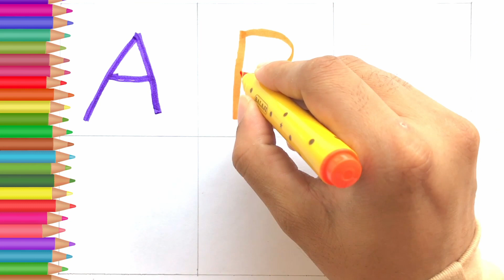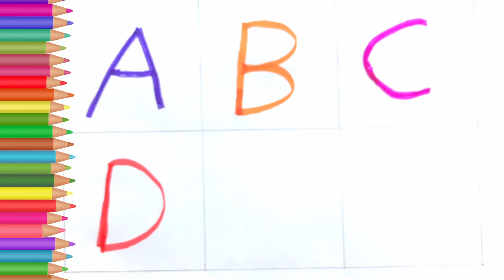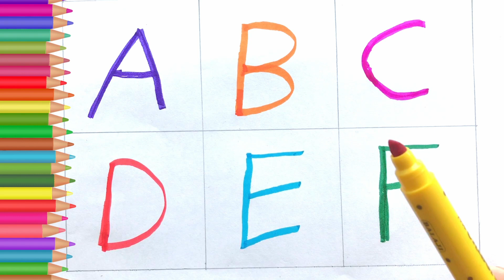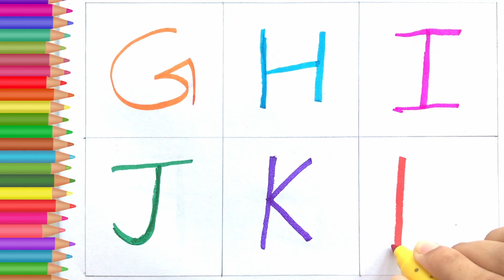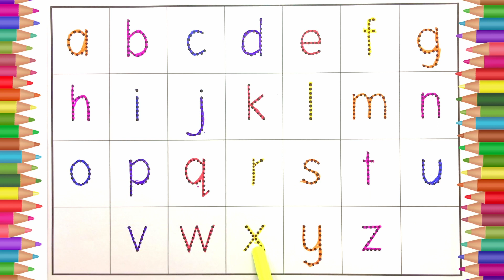ABCD, ABCDE, A for Apple B for Ball C for Cat, English Alphabets, Phonics song EP52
Your query
a for apple
abcdefg
English alphabet
abcd cartoon
alphabet songs
a for apple a for ant
nursery rhymes
abcd rhymes
abcd alphabet
a for apple b for ball
abcd
English alphabet
A for apple
kids alphabet
alphabet for kids
abc song
alphabet song
apple apple
abcd abcd